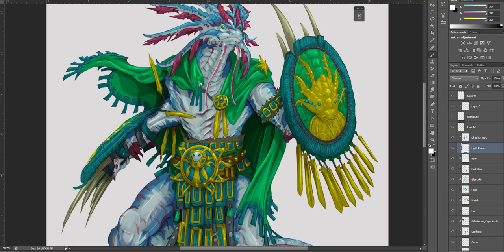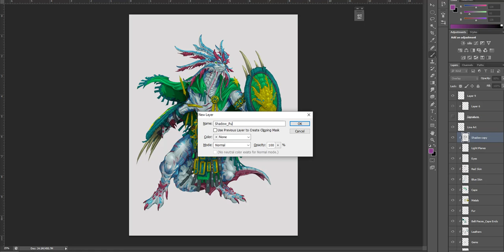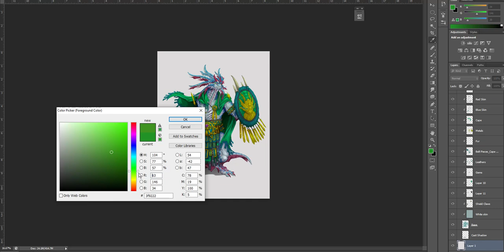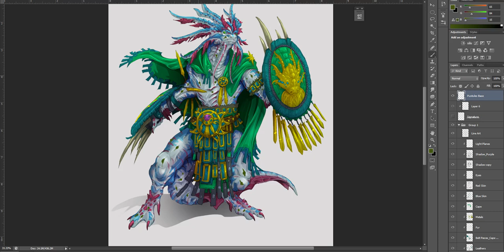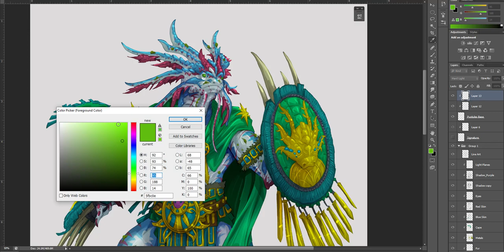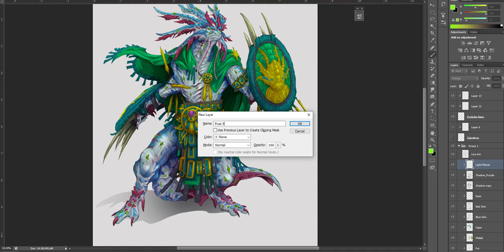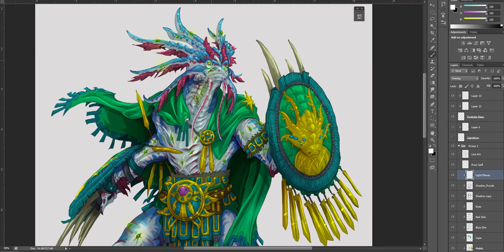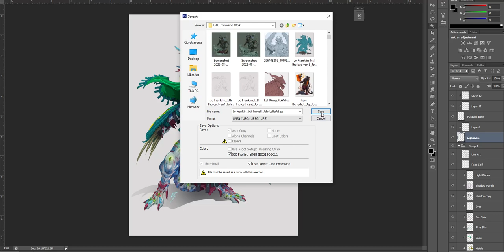Fantasy Axolotl Character - Coloring, Part 2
Second video!!!